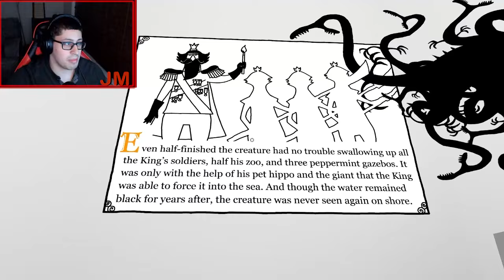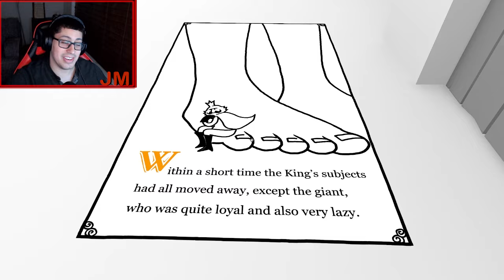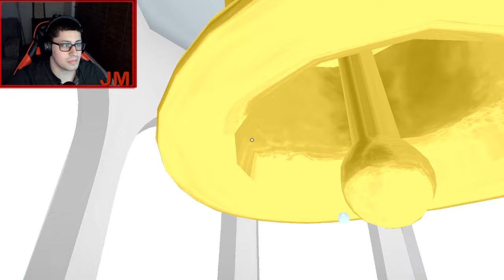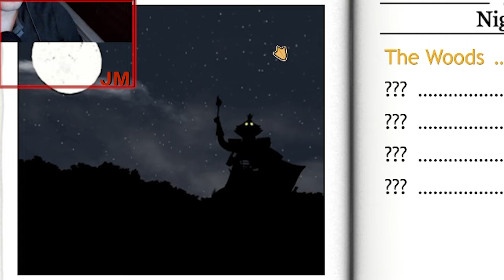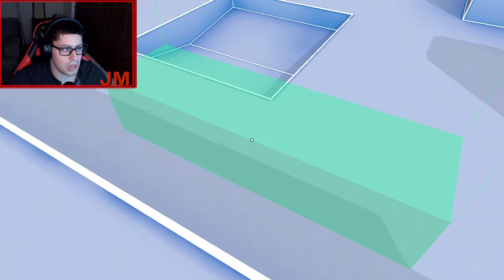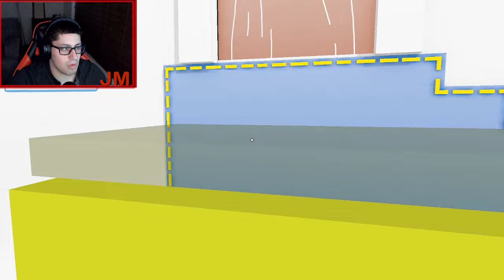I DON'T LIKE IT! | The Unfinished Swan | Ep 4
Johnmichael trudges through farther into Monroe's harrowing journey in the Unfinished Swan. Watch him squirm at all the spiders!

Game Description:
From the creators of What Remains of Edith Finch. Enter the surreal world of The Unfinished Swan and explore a mysterious, hidden kingdom by splatting paint to reveal the world around you.